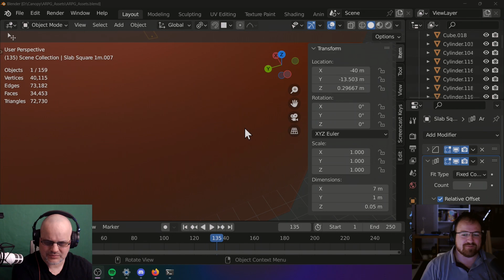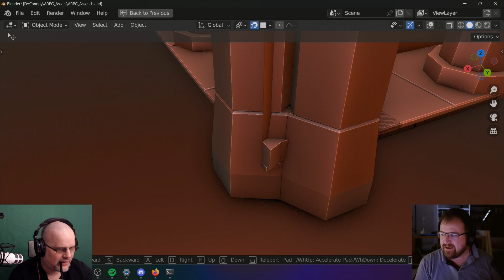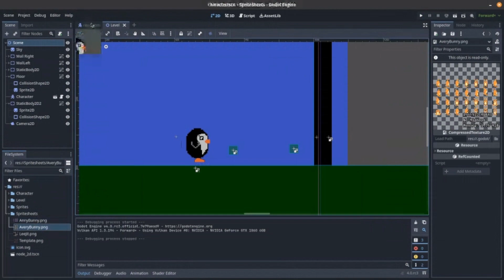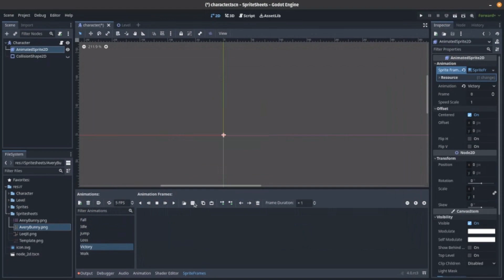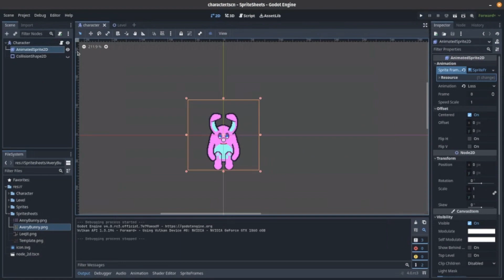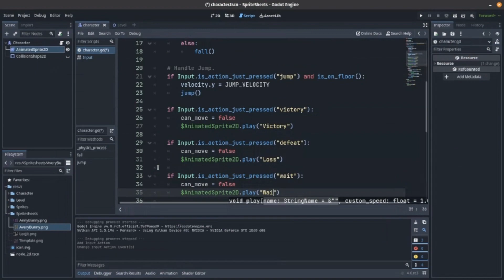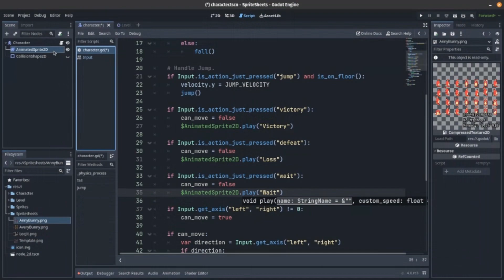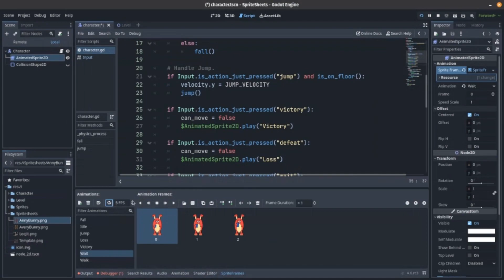Assets Showcase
Want to learn more?

We have a facebook group join us there and say hello!